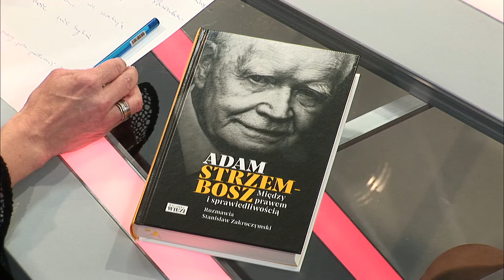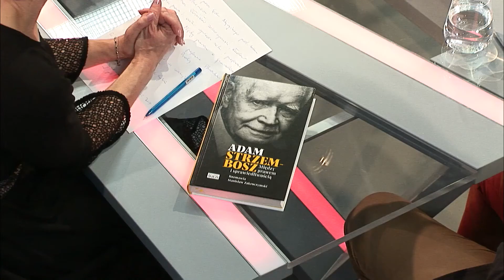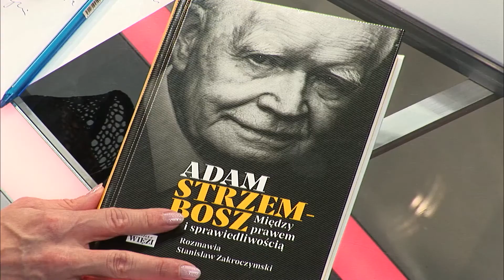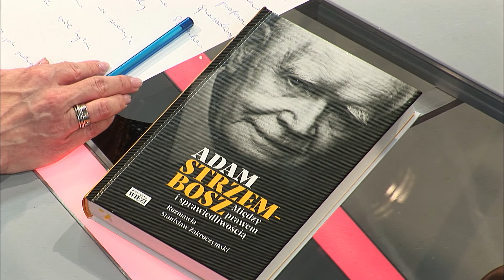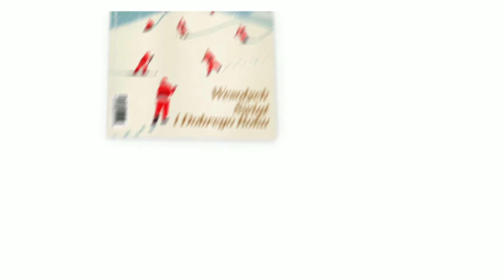Adam Strzembosz apeluje do Andrzeja Dudy o weto: prezydent zyska poklask Polaków | Newsweek Opinie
Gośćmi Renaty Kim w programie Newsweek Opinie byli prof. Adam Strzembosz i Stanisław Zakroczymski.